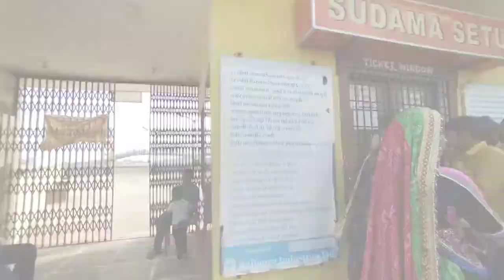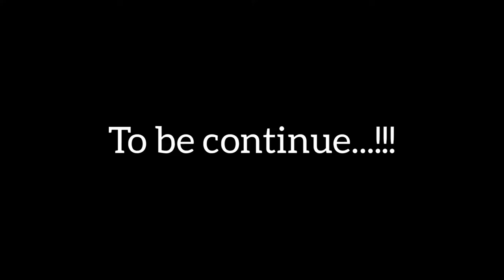Dwarka beach🌊⛱️||Gujarat ||Sonali patel✌️✌️Ep-01